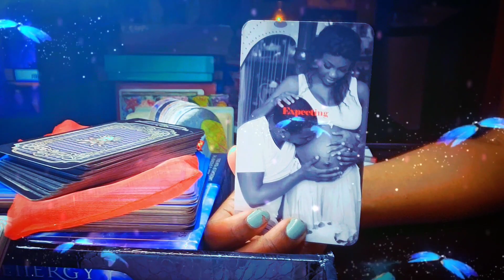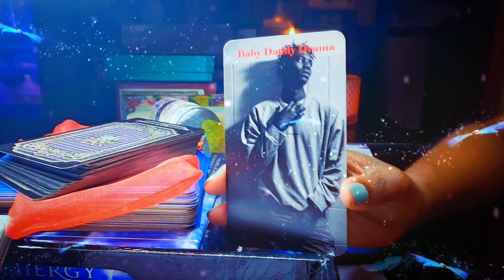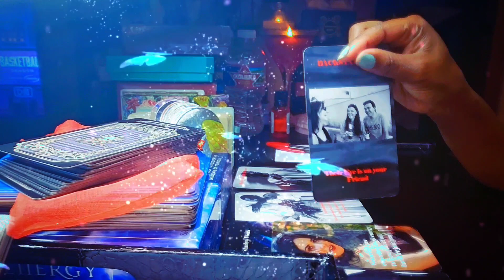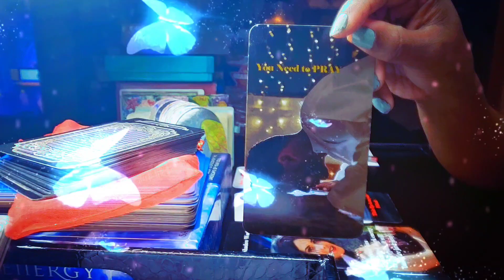Y'all may eventually have a baby | both of u have crazy ex's & need 2 stay protected